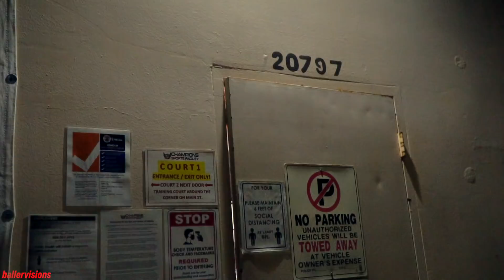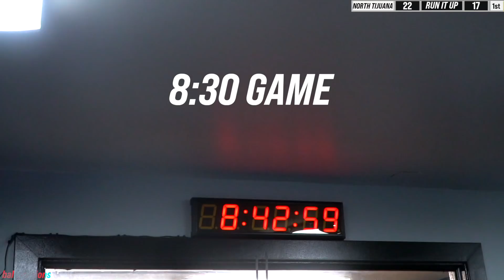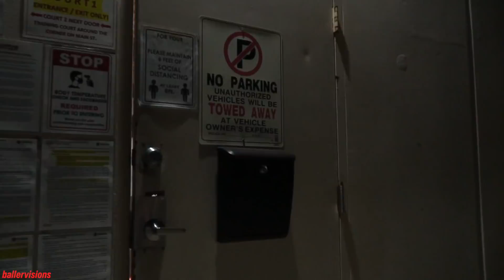HEZI GOD Pickup League CHAMPIONSHIP: HEZI Shows Up LATE & Gets RIGHT TO WORK!